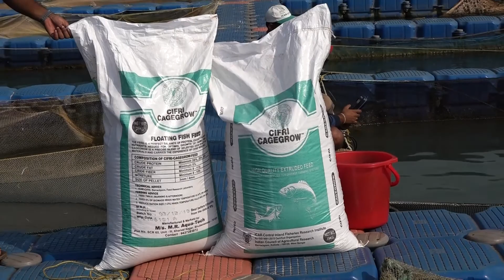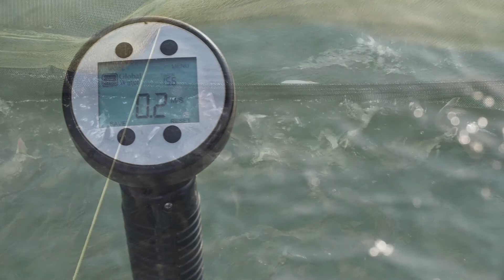Species Diversification in Inland Cage Culture